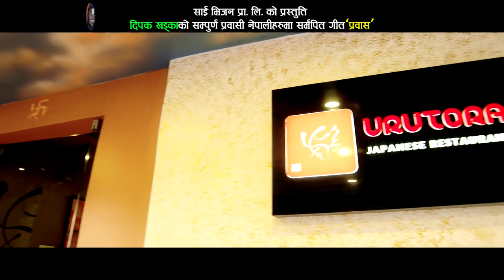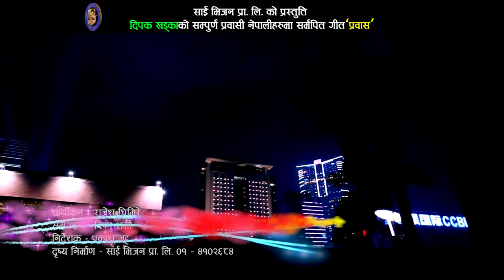New Nepali Lok Dohori song प्रबास Prabas Deepak Khadka & Tika Pun Ft Anjali Adhikari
मेरा केही नयाँ तथा पुराना गीतहरु दिपक खड्का युट्युब च्यानल मार्फत सार्वजनिक हुने जानकारी गराउँछु ।